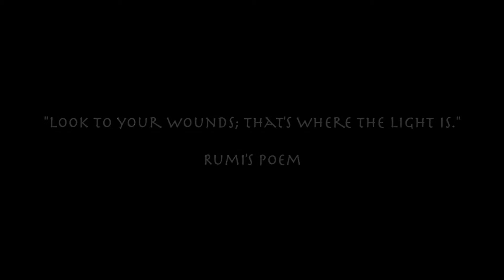BLACK HEART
Stop frame claymation, about Old, Young and Death